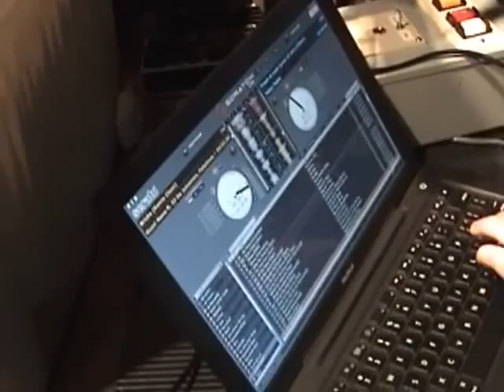Shawn Diggy and VA in the Studio of 94.5